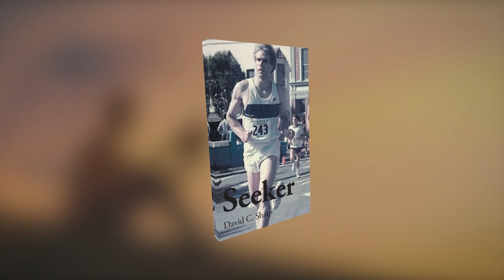David Sharp Book Trailer